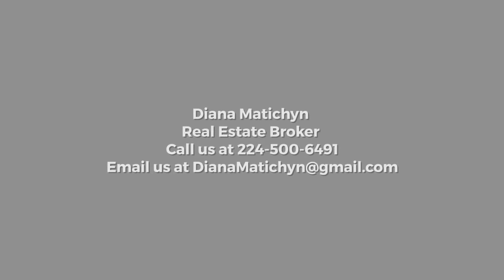Diana Matichyn Real Estate Group - Client Appreciation Event, 2018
In this changing market, who you work with - really matters!

We believe in working hard for our clients, and at the end our biggest reward is the smiles from our clients and their kind words and recommendations.

Thank you for the opportunity to serve you!